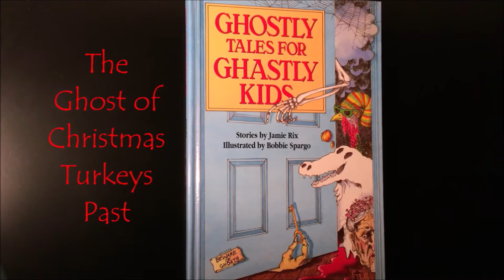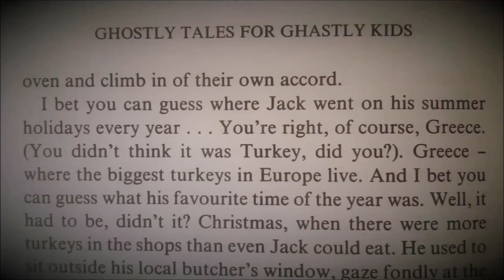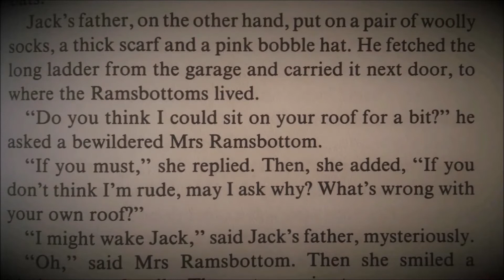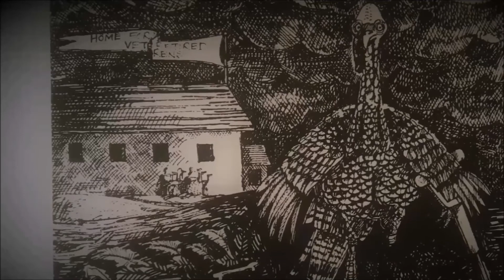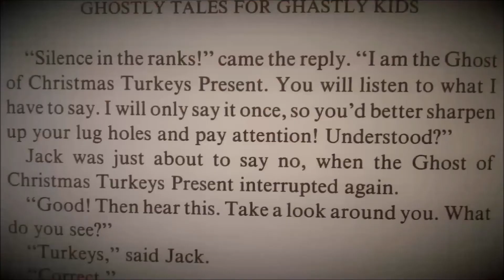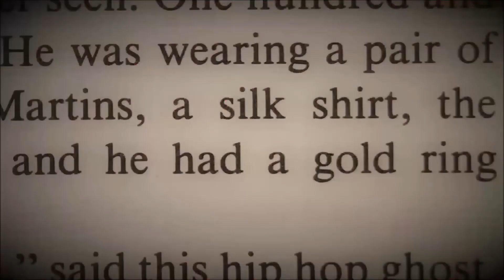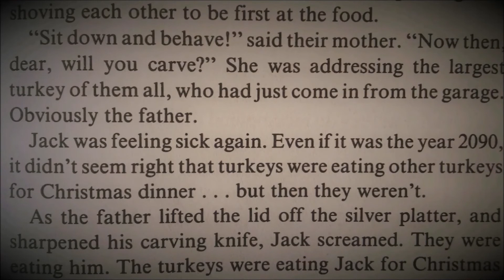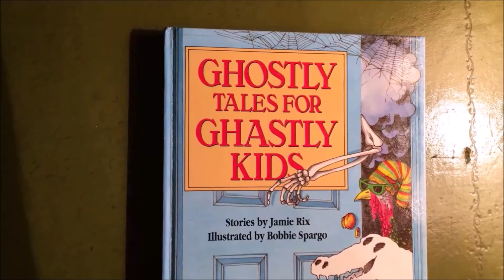"The Ghost of Christmas Turkeys Past" - GRIZZLY TALES read by Jamie Rix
"The Ghost of Christmas Turkeys Past" is a Christmas Tale full of festive cheer and turkey bones. With thanks to Charles Dickens.

I have now read nearly every Grizzly Tale in the first four books. There are eight more books (48 more stories) to go! Very soon, I hope to read these stories too and post them on this channel. So watch this space! I will let you know when I am coming back!